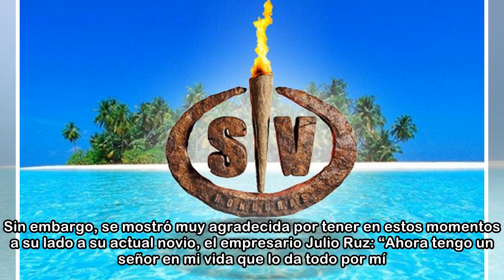María Jesús, hundida por tener que abandonar 'Supervivientes' para asistir al juicio contra Gil Sil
María Jesús, hundida por tener que abandonar 'Supervivientes' para asistir al juicio contra Gil Silgado
 Telecinco María Jesús Ruiz se ha visto en la obligación de abandonar por unos días su aventura en Honduras. La modelo tiene que estar este lunes en España para asistir al juicio por la denuncia que in...